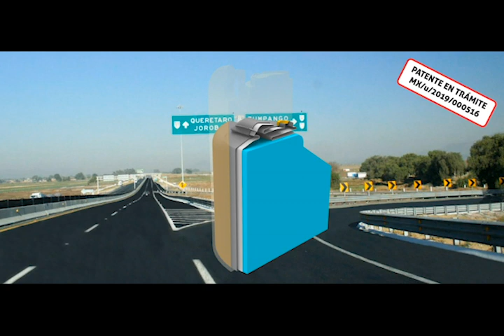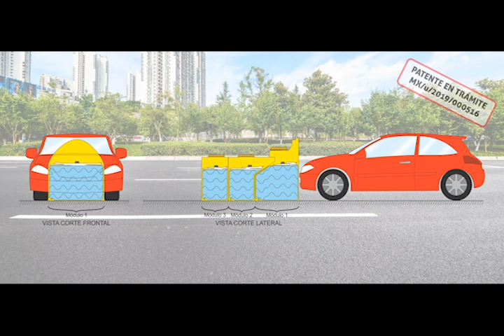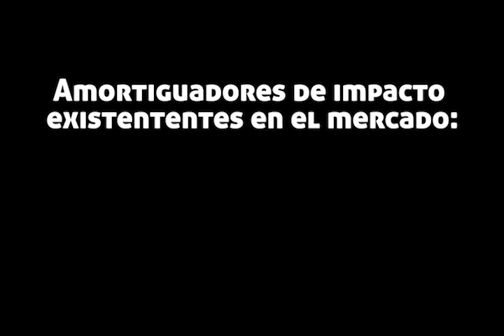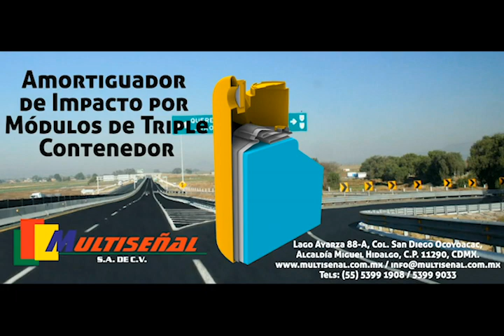Absorb 940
El Absorb 940 es uno de los productos más usados por su gran tecnología, conoce más en el video.